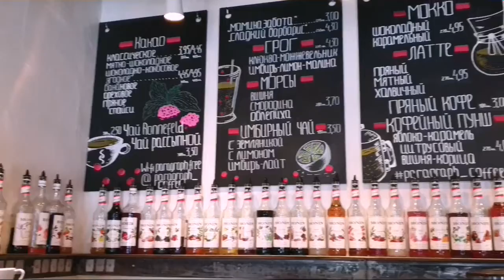День десятый. Брест. И чуть норвежского снега.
Проскочила мимо.